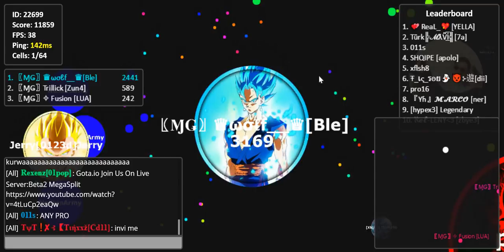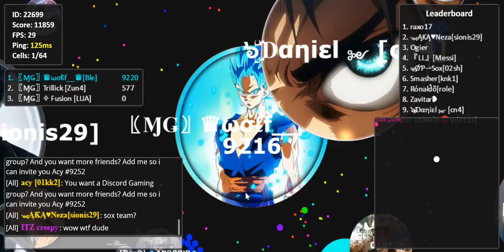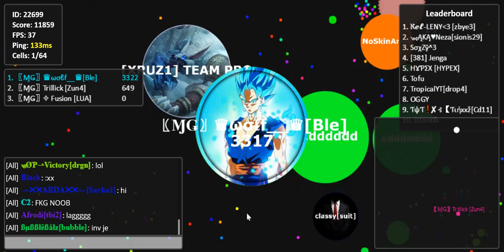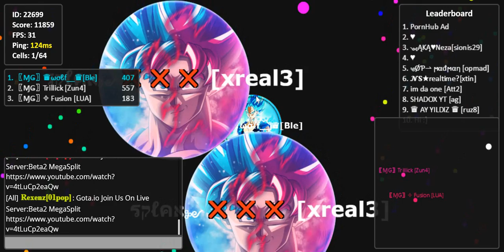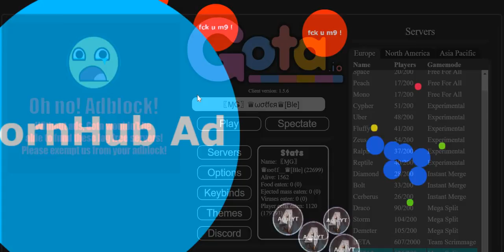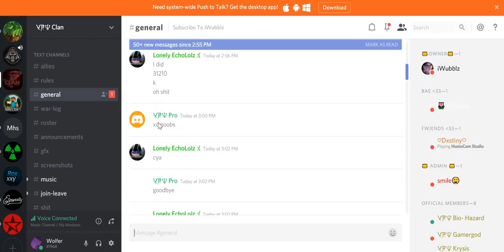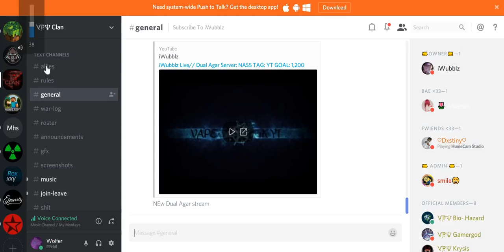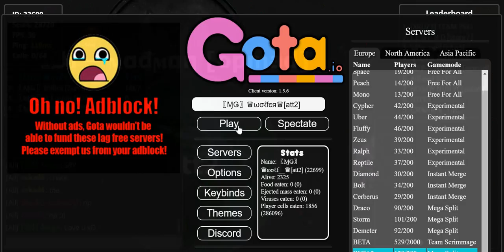GOTA.IO Gameplay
Me, Bugi, Trillick, and Fusion all play Gota and try to get to the top do we succeed, watch the video and find out.

Try out for 〖ⱮǤ〗
Leader: Gorilla